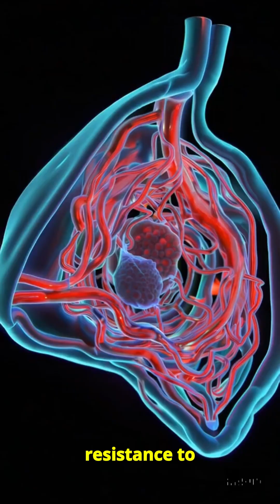The SHOCKING Reason Sharks Rarely Get Cancer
Sharks are incredibly resistant to cancer—and scientists are trying to learn their secrets. 🦈🚫

👉 Here’s the science:

Sharks develop cancer far less often than humans or other animals.

Their DNA has special repair genes that protect cells from mutations.

Shark cartilage contains compounds that can block tumor blood vessels.

Their immune system is one of the strongest in the animal kingdom.

While shark cartilage pills in the 1990s were mostly a myth, modern research focuses on shark genetics for potential cancer treatments.

Sharks aren’t completely immune, but their biology could inspire new breakthroughs in human medicine.

👉 Do YOU think shark DNA holds the key to curing cancer?